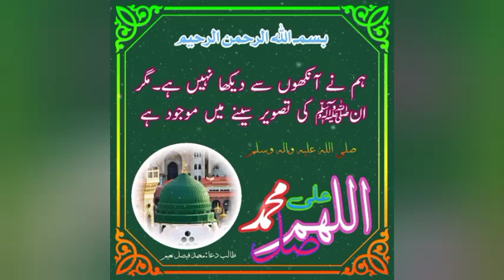darood sharif parhne ke adaab | darood sharif ki fazilat | durood sharif | درود پڑھنے کے آداب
darood sharif parhne ke adaab
darood sharif ki fazilat
durood sharif
درود پڑھنے کے آداب